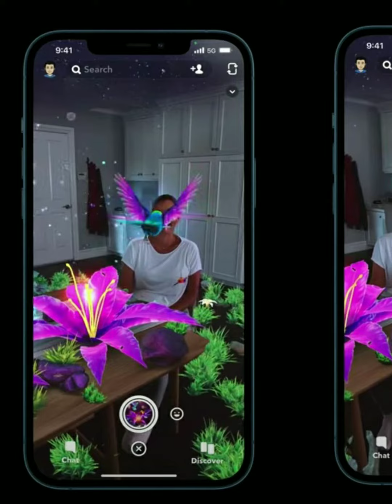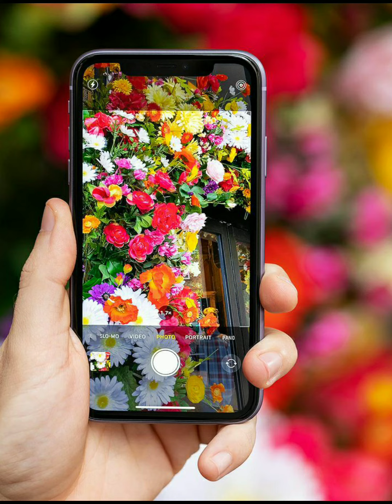why do celebrities use iPhones?